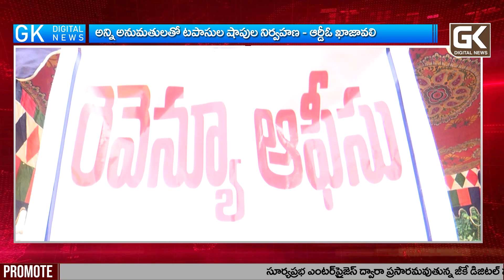అన్ని అనుమతులతో టపాసులు షాపులు నిర్వహణ :ఆర్డీవో ఖాజావలి